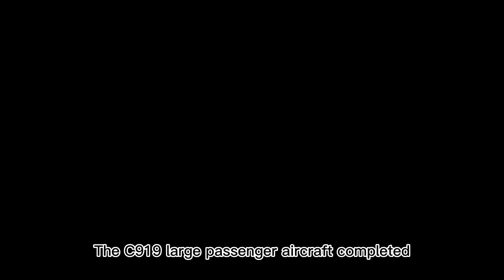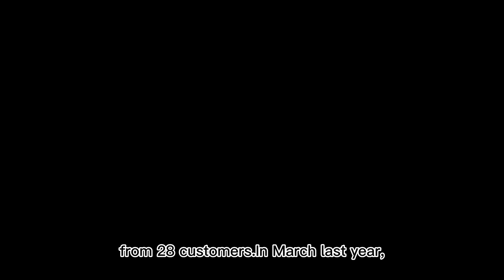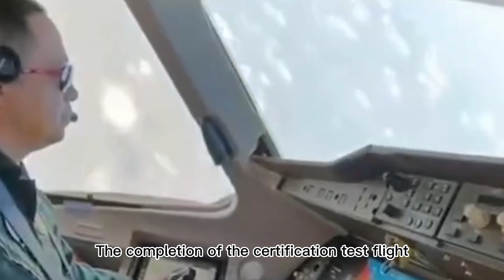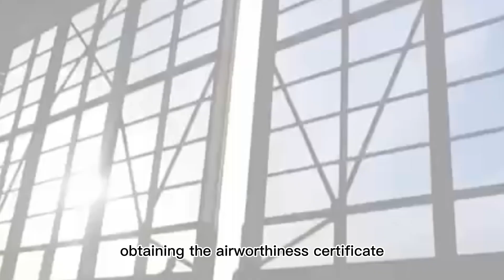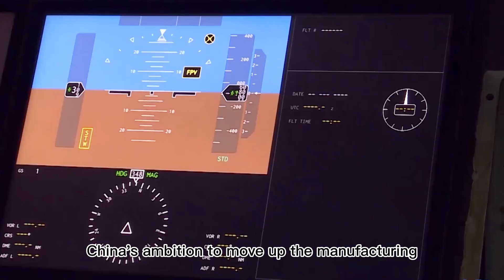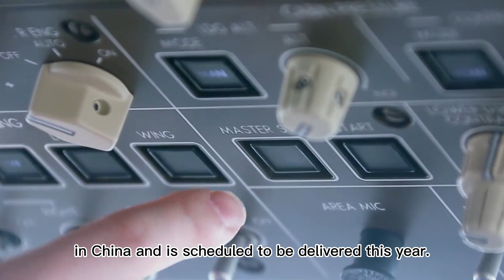China's C919 test flight succeeded, will it compete with Boeing and Airbus in the future?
Welcome to Sino-US Observation. Here, you can learn about the hot events between China and the US.

According to relevant reports, the six test aircraft of China's C919 large passenger aircraft have successfully completed all test flight tasks. The C919 is a large civil jet aircraft developed by China and with independent intellectual property rights.It adopts a single-aisle narrow-body layout with 158 to 168 seats and a range of 4075 to 5555 kilometers and is the same level as the most common Airbus 320 and Boeing 737 models in the international aviation market.

The C919 large passenger aircraft completed the final assembly in November 2015, and successfully made its first flight in May 2017. At present, it has accumulated 815 orders from 28 customers.

In March last year, China Eastern Airlines and COMAC formally signed the purchase contract for the first batch of 5 C919 aircraft, and China Eastern Airlines will become the first airline in the world to operate C919.

According to the announcement issued by China Eastern Airlines on May 10, 2022, the unit price of the C919 is 653 million yuan, equivalent to 99 million US dollars.

Yang Zhigang, chief engineer of pre-research of COMAC, pointed out that most of the performance indicators of the domestic large aircraft C919 are the same as the current Airbus A320 and Boeing 737, and even better than Airbus A320 and Boeing 737 in terms of aerodynamic layout. The plane is designed to challenge the monopoly formed by Airbus and Boeing.

So how strong is this plane?